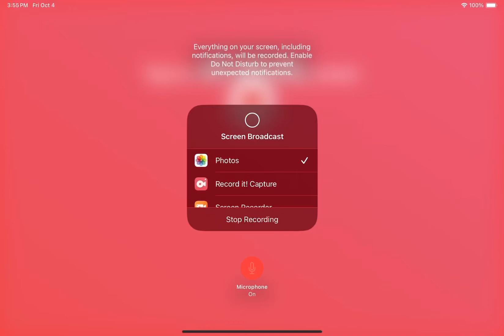Rivals new update